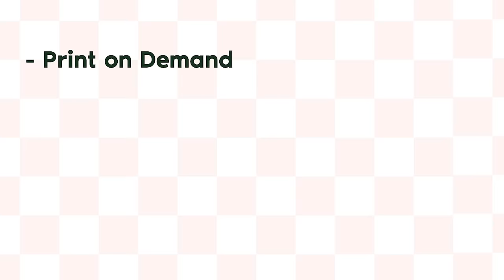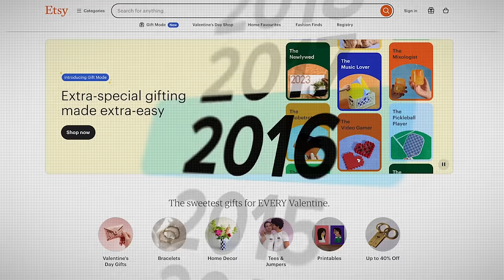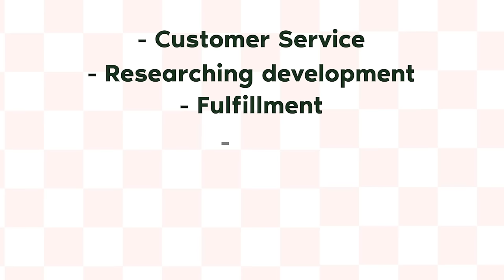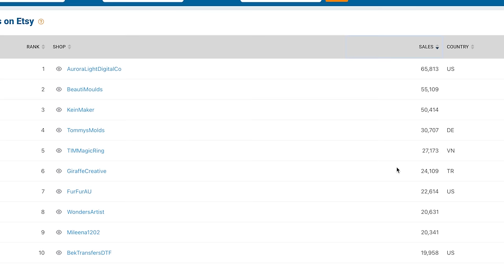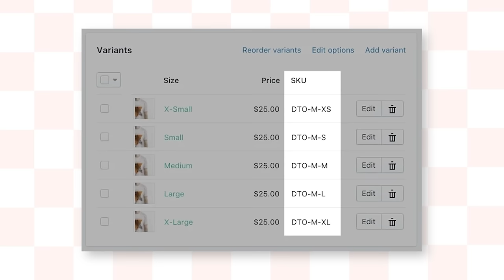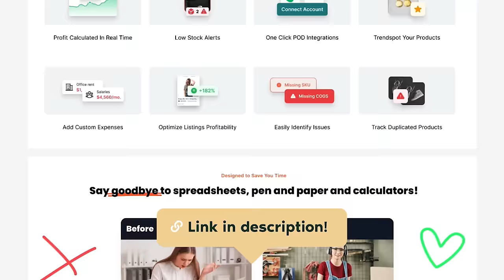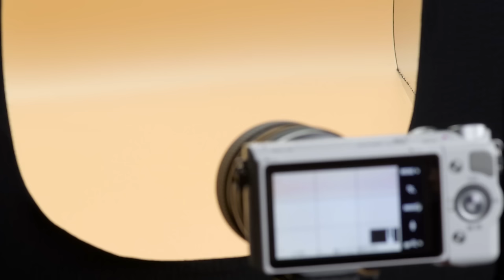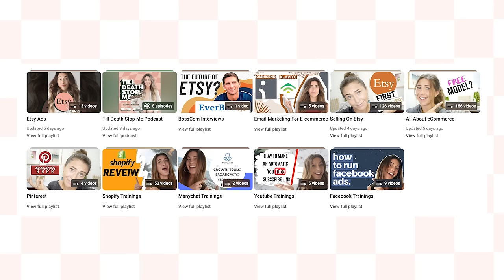How I would grow from $0-$200k+ on Etsy if I started from Scratch 2024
Are you ready to kickstart your Etsy journey in 2024? Look no further! In this comprehensive guide, I dive deep into my proven strategies for success on Etsy, perfect for beginners and seasoned sellers alike. Timestamps are provided for your convenience, so you can jump to the sections that matter most to you.

Timestamps:

0:00 Introduction
1:30 Step #1 Trackable
3:29 Step #2 Scalable
4:48 Step #3 Repeatable
6:18 Competition Analysis on Etsy
10:31 SKU - Stock Keeping Unit
12:17 Step #4 Importance of Money & Time
14:13 Step #5 Prioritising Product Launches
16:45 Conclusion

✨My Personal Biz Tools✨